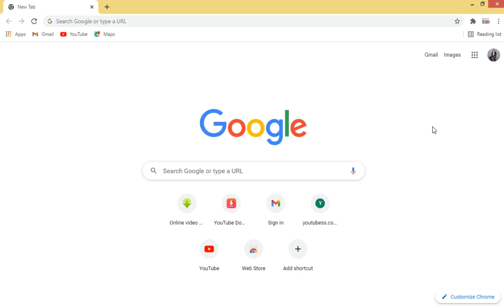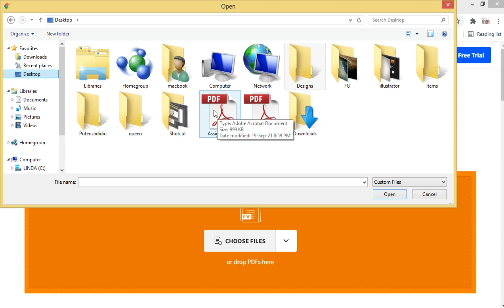How to convert PDF to PowerPoint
How to convert PDF to PowerPoint Easily